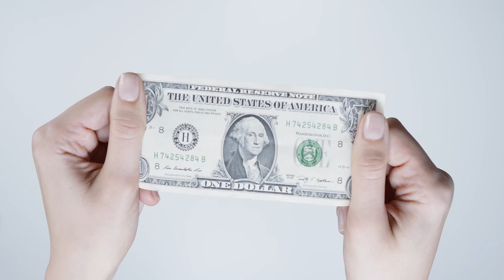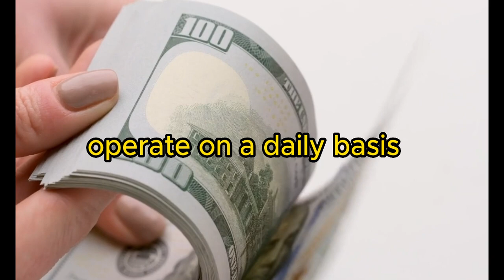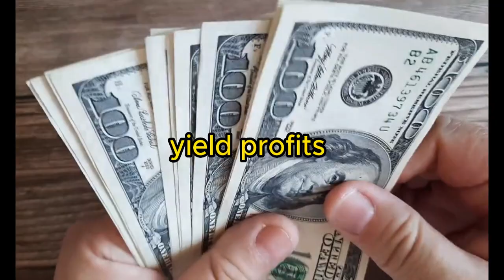This is How to get FILTHY Rich with SCHD ETF!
In the dynamic world of investing, an opportunity like the one presented by SCHD is truly a once-in-a-lifetime occurrence. As we search for the best dividend stocks in 2023, the allure of dividend ETFs, such as SCHD, becomes even more captivating. This investment avenue resonates with the principles of dividend investing, a strategy championed by none other than Warren Buffett himself. Amidst talks of a possible recession, the resilience of a well-balanced stock portfolio shines through, showcasing its ability to weather economic storms. The appeal extends beyond the experts, capturing the imagination of the average Joe investor who envisions a brighter financial future through dividends. Figures like Andrei Jikh, a respected voice in the dividend bull community, amplify the message of the power of dividends and their role in planning for early retirement. Meanwhile, the inclusion of REIT investing adds a strategic layer, diversifying portfolios and expanding the potential for returns. SCHD ETF, with its dividend-focused approach, becomes a cornerstone in this narrative, offering a platform for investors to tap into the allure of dividends, all while staying informed about trading, loans, and credit management. In essence, the allure of SCHD as a conduit for achieving financial goals transcends a mere review; it encapsulates a profound opportunity in the world of ETF investing.